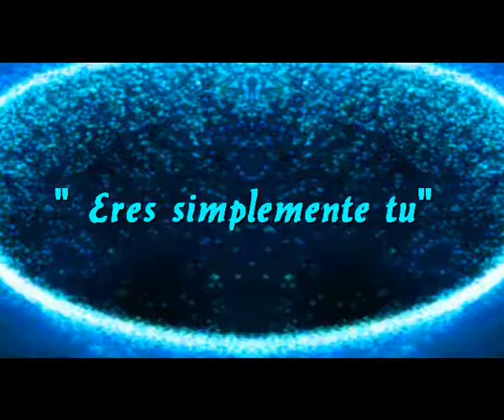Eres simplemente tu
Sir Flansi
SI HAY ALGO
DE LO QUE NO QUIERO HABLAR
ES SIMPLEMENTE DE TI

SI EXISTE ALGUIEN
QUE ESTA DE MAS EN MI VIDA

TU ME HAS HECHO DAÑO
TU ME HAS HUMILLADO
JUGASTE CONMIGO
CASI ME ARRUINASTE

SI ALGUIEN
EN QUIEN NO VOY A PENSAR

SI EXISTE ALGO
QUE PRODUCE ANGUSTIA

JUGASTE CONMIGO
CASI ME ARRUINASTE